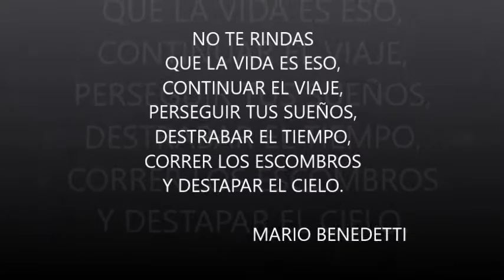MEGA HAUL ALIEXPRESS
Hola Reinas y Reyes!...

NOTA:
PRODUCTOS UTILIZADOS EN EL VÍDEO:

1) CARCASA MÓVIL SAMSUNG GALAXY PRIME
2) MOUSE ERGONÓMICO NEGRO
3) ARBOL PORTARETRATO VERDE
4) PORTAMÓVIL ELEFANTE VERDE:
5) BOLSO BANDOLERA NEGRO
6) DECORACIÓN PARA UÑAS (CRISTALES)
7) PINCELES PARA DIFUMINAR SOMBRAS OJOS
8) MICRÓFONO CON CLIP
9) COLLAR DE LABIALES
10) COLLAR DE LABIOS
11) MEDIA PESTAÑA POSTIZA
12) MEDIA PESTAÑA POSTIZA
13) PENDIENTES EAR CUF PLATEADO
14) PENDIENTES REDONDOS DORADOS
15) RELOJ DG: EL VENDEDOR NO ESTÁ.
16) CAMISETA PESTAÑAS Y LABIOS
17) RELOJ CH
18) AURICULAR BLUETOOTH
19) MINI PORTATIL BLUETOOTH WATERPROOF